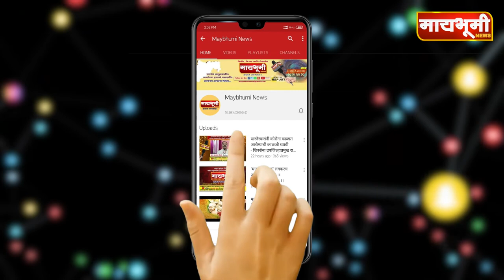अहमदनगर - प्लास्टिक पिशव्या व्यापाऱ्यांवर केलेली दंडात्मक कारवाई थांबवा - संग्राम जगताप